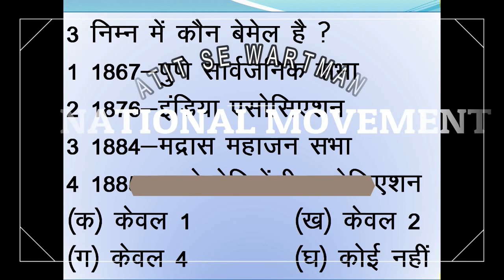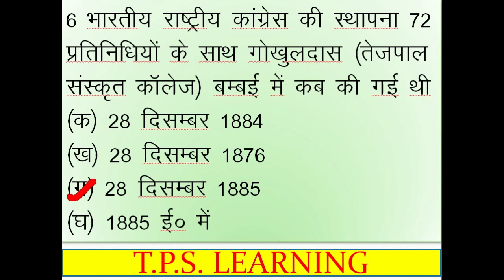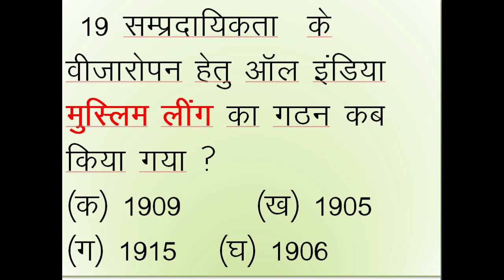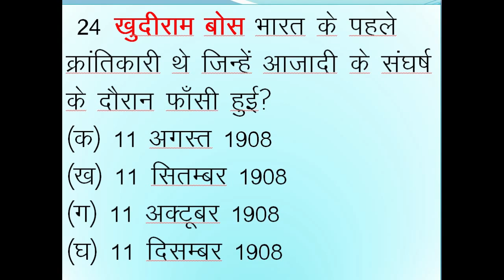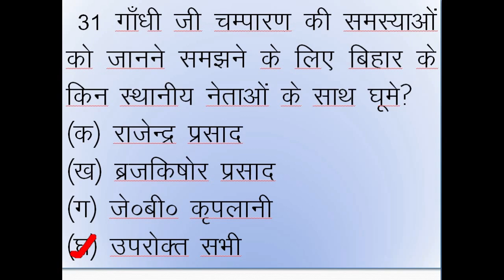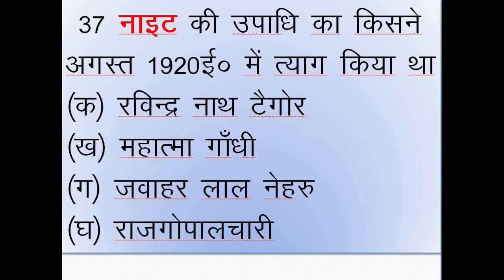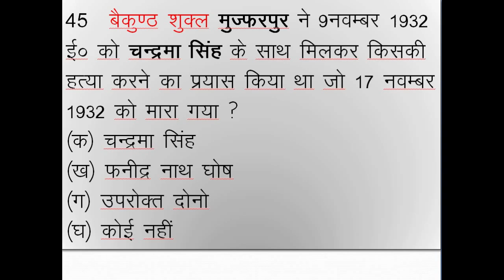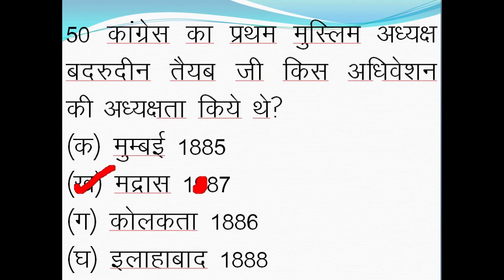Copy of अतीत से वर्तमान कक्षा-8, lesson-12, राष्ट्रीय आंदोलन 1885-1947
अतीत से वर्तमान  कक्षा-8,  lesson-12, राष्ट्रीय आंदोलन 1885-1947 के महत्वपूर्ण प्रश्नो कि पुरी सूचि   जिससे ऐसा लगेगा कि पूरा चैप्टर पढ़ लिया हो I